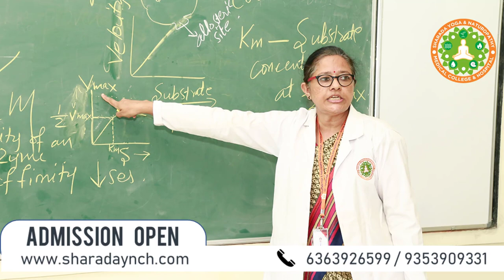BNYS ADMISSION OPEN at Sharada Yoga and Naturopathy Medical College and Hospital, Mangalore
Sharada Yoga & Naturopathy Medical College, Hospital And Research Centre
(A Unit of Sharadha Group of Institutions)

Sharada Ayurdhama Campus
Devinagara, Talapady,
Mangaluru - 575 023 Karnataka.